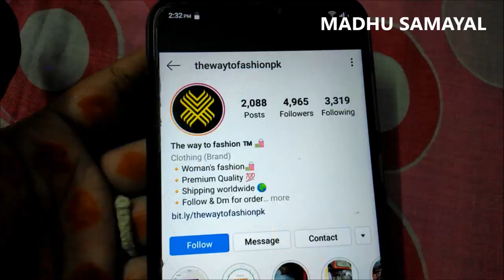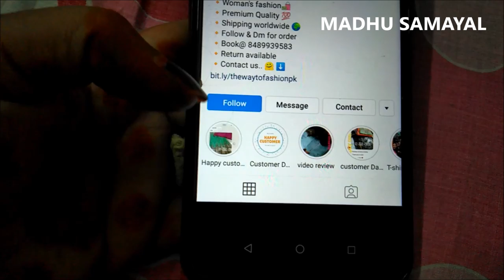Random Vlog/Vettiver Water/Mango cutting/Potato gravy/Ring Tip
This vlog explains about how to prepare vettiver water, easy potato gravy for chapathi,mango cutting method,how to tight the loose ring

Hi. Everyone we offer dress and clothes👗 in premium quality 👌 and best prices 🤗 also we update daily new collection in best prices 💵 shipping available all over India and other countries also available✈️. If any damage or other problem return also available... 👍
All products directly from surat manufacturer, so quality dresses at lower price... 😍
Follow on instagram and join our what's app group for daily updates...❤️
Payment on Google pay and phonepe and netbanking and paytm
For other countries paypal, bank transfer, payneer account, western union payment available
Special discount available for bulk orders...

Customized t shirts mugs available